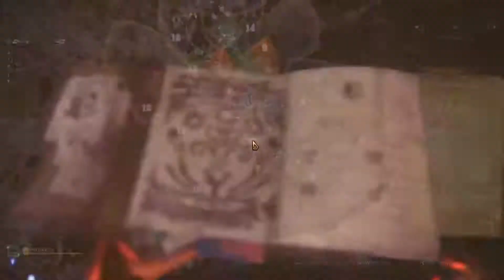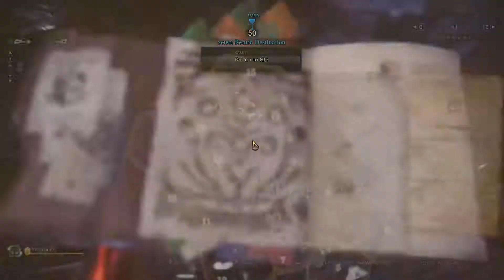MHW (PC) | Utility GS vs Nergigante 03'00'00 Solo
Another record under 3 minutes!

Got a bad spawn which costed me around 10 seconds, but still proud of what I have achieved in overall.

Next is to aim for Tempered Nergigante run, which is definitely more challenging!